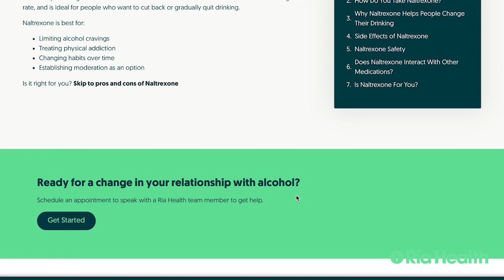How Do You Know if Your Drinking is Affecting Your Work Performance?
Dr.Alex Lee and his team of coaches at Ria Health have helped thousands of people gain control over their drinking. Learn what to look for, and how to get help if you or someone you know might be struggling at work due to alcohol use disorder.

Ria Health delivers evidence-based care that includes medications, one on one support, a digital app, and progress tools.  We support people who want to either reduce or stop drinking with the care of an expert medical team and community support.

We use safe and FDA-approved medications such as naltrexone, which is the cornerstone of the Sinclair Method.  We also support not-for-profit advocates that promote awareness of options for people who want to change their relationship with alcohol. We are proud sponsors of Claudia Christian's CThree Foundation and Moderation Management.

Ready to get started?